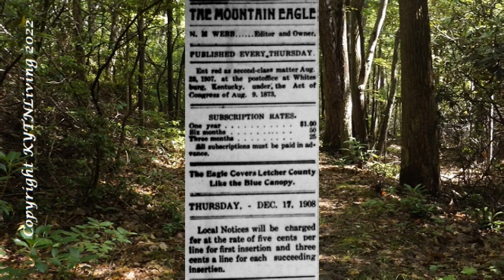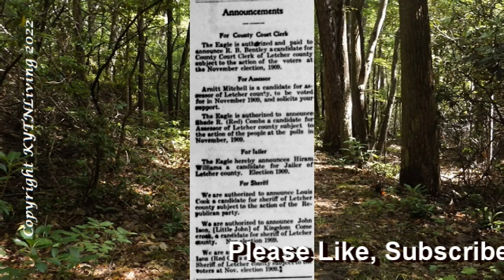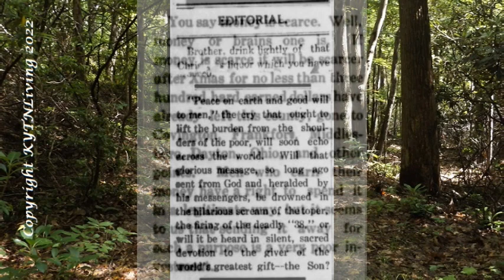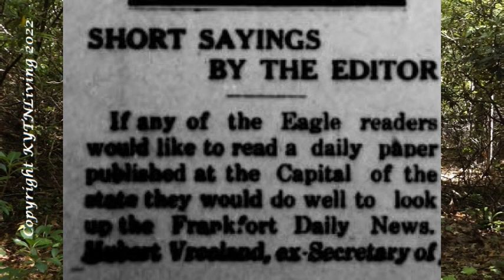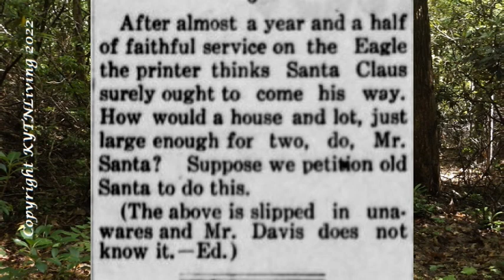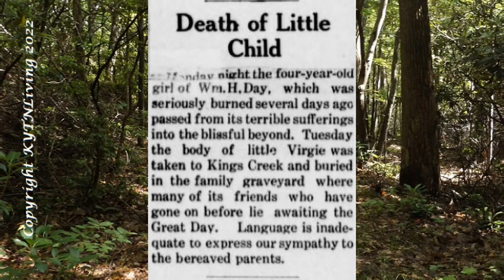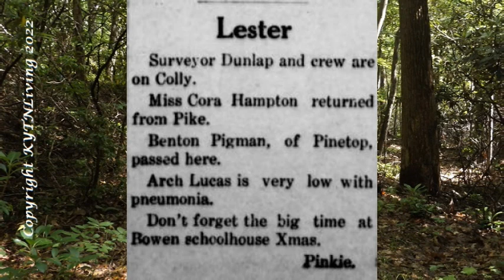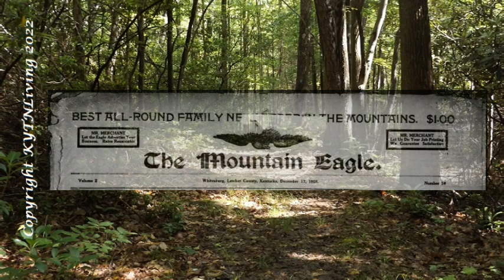Page One Mountain Eagle Edition December 17, 1908: Not So New News Page 2 Part 1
Welcome to Not So New News.  Come along with us as we continue to discover an Appalachian time gone by.  Today's article comes from the town of Whitesburg and appeared in Letcher County oldest's newspaper the Mountain Eagle.  The title says "Best all-around family newspaper in the mountains". Volume 2 Number 16, dated December 17, 1908.

Mountain Eagle Cover Icon is George Reeves, the first Superman/Clark Kent from the 1950s television show Superman.  All copyrights are the property of the owner(s).

SOURCE INFORMATION